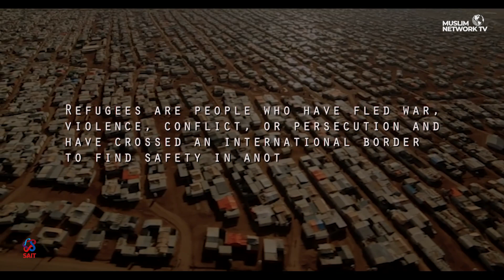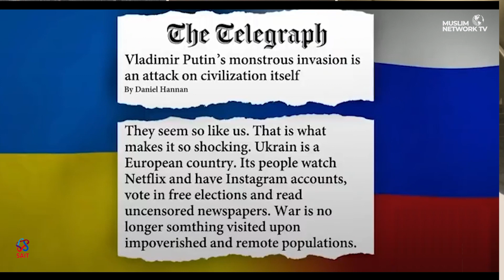FILM “UNCIVILIZED” - A TALE OF SYRIAN REFUGEES. FILMMAKER RAWD & PRODUCER CHAWRUKO EXPLAIN | CMN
Short Film “Uncivilized” Explores Lives of Four Syrian Refugees in Calgary.  Filmmaker Rawd & Producer Chawruko Explain.

News Headlines:

Alleged Assault by 5 World Junior Hockey Players
Shooting at Vaughan Condo Leaves Six Dead
Anglicans & Muslims Tackle Racism in Edmonton
Bombing Kills Nine Federal Iraqi Police Officers

Join us for Canadian Muslim News anchored by Dr. Kathy Bullock & Saamiyah Syed.